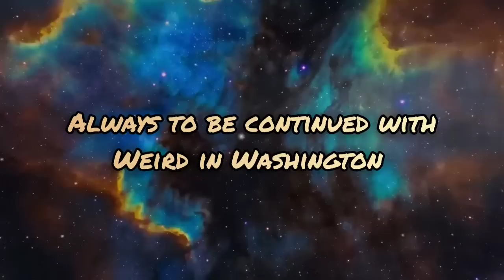Weird in Washington Pro Se Family Docket - continues!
Finishing off this weeks Family Self Represented Docket with Commissioner Nelson!

For Commissions please visit :

Facebook.com/OnTropolis